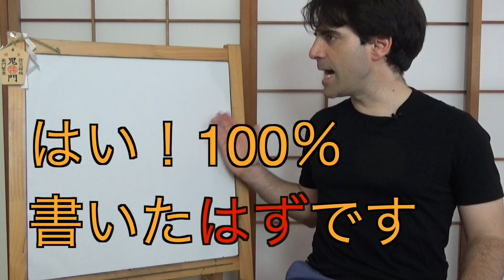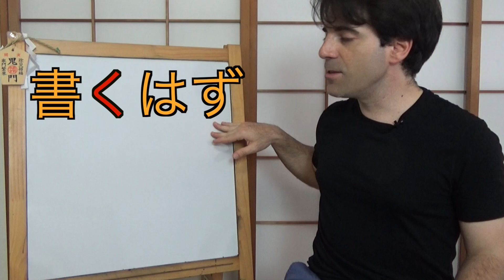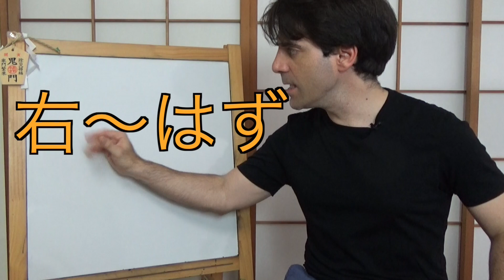Shokyu 2 46-11 書いたはず Uso de HAZU